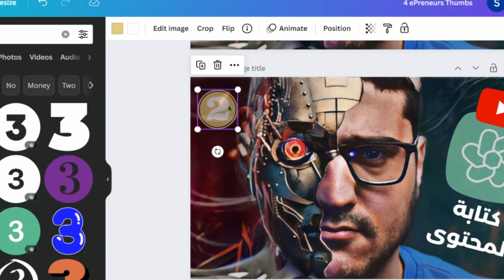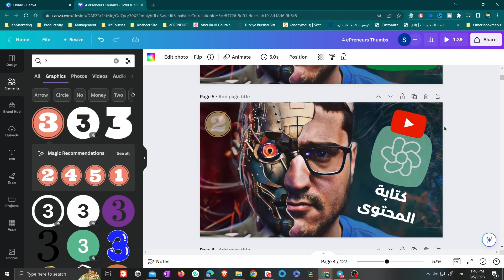خاصية هتفيدك كتير داخل كانفا Canva Tricks and Tips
كانفا أعلنت عن أدوات قوية بالذكاء الاصطناعي, في الفيديو ده هنتكلم عنها وهنشرح لك ازاي تستفيد منها؟
اقوى ادوات كانفا بالذكاء الاصطناعي | Canva AI

Canva.com هو موقع ويب يتيح لك إنشاء تصاميم مذهلة بسهولة وبدون خبرة في التصميم. يمكنك استخدام Canva لإنشاء عروض تقديمية وفيديوهات ومنشورات وسائل التواصل الاجتماعي ومواقع ويب وغيرها من أنواع المحتوى البصري. إليك أفضل 5 حالات استخدام لـ Canva:

1. إنشاء عروض تقديمية احترافية بنقرة واحدة: مع ميزة Magic Presentation ، يمكنك إدخال موضوع عرضك وسيقوم Canva بإنشاء قالب مناسب لك ، مع صور وعناوين فرعية وموضوعات مقترحة.
2. توليد صور وفيديوهات مذهلة من النص: مع ميزة Text to Image ، يمكنك كتابة وصف بسيط للصورة أو الفيديو الذي تريده ، وسيقوم Canva بإنشائه لك باستخدام التكنولوجيا الاصطناعية. يمكنك أن تكون محددًا جدًا ، مثل "رسم بالألوان المائية باللون الوردي الفاتح لسمك الكوي في بركة".
3. تحرير الصور بطرق سحرية: مع ميزة Magic Edit ، يمكنك تغيير أو إضافة أشياء في صورتك بمجرد تمرير فرشاة عليها وكتابة ما تريده. على سبيل المثال ، يمكنك تغيير صورة غلاية بـ "باقة من الزهور البنفسجية".
4. إضافة المؤثرات الصوتية والإيقاعية إلى الفيديوهات: مع ميزة Beat Sync ، يمكنك جعل فيديوهاتك تتزامن مع الموسيقى التي تختارها. يمكنك إما اختيار التزامن التلقائي للمستخدمين المحترفين ، أو اتباع التوصيات للمستخدمين المجانيين.
5. كتابة نص جذاب لتصاميمك: مع ميزة Magic Write ، يمكنك الحصول على اقتراحات للعبارات والجمل والفقرات التي تتناسب مع تصاميمك. يمكنك أيضًا ترجمة نصك إلى أي لغة تريدها.
وغيرها من المميزات التي سنتحدث في هذا الفيديو عنها داخل كانفا.
وطبعًا فيه آداة قوية جدًا هنجربها في فيديو قادم اسمها Magic Design
والفكرة فيها إنها هتدي لكانفا صورة, يعمل لك تصميمات كثير بالذكاء الاصطناعي

كانفا هو أفضل برنامج تصميم سهل الاستخدام على أي شخص يرغب في إظهار إبداعه وإثارة اهتمام جمهوره. باستخدام كانفا، يمكنك استغلال قوة الذكاء الاصطناع

نستشف ايه من كل المميزات دي داخل كانفا؟
الموضوع بسيط, واوعى تفكر إن الذكاء الاصطناعي هيستبدلك! على العكس المفروض دي أدوات تساعدك تحسن من جودة شغلك أكثر وأكثر, فاتعملها, واستغلها لصالحك

⚡⚡⚡أهم معداتي⚡⚡⚡
✔️ Camera: Canon Eos M50
✔️ Lens1: Viltrox 23MM
✔️ Lens2: TTArtisian 8mm fisheye lens
✔️ Mic: LensGO Shotgun Mic
✔️ Cam2: Nikon D3300 with 35mm Lens
✔️ Cam 3: Insta360 one x2

في هذه السلسلة يمكنك أن تتعلم:
✨ كيف استخدم الذكاء الاصطناعي داخل كانفا؟
🔥 شرح ادوات كانفا بالذكاء الاصطناعي
🔥 ذكاء اصطناعي  ارباح كتير | الربح من الانترنت بالذكاء الاصطناعي | بديل ChatGPT للعرب Canva AI